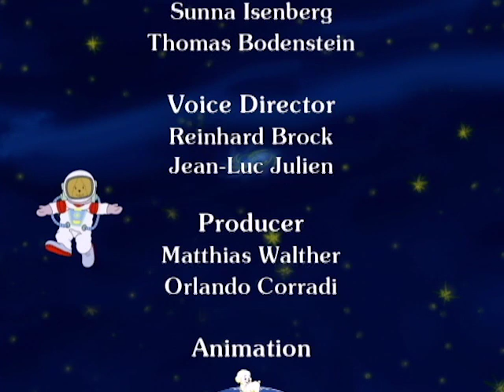LETTERS FROM FELIX | Felix In Antarctica | Full Episode 9 | Cartoon TV Series | English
This series narrates the global adventures of the good-natured furry bunny rabbit Felix, who solves each of his capers with a bit of “bunny wit”. The audience is taken into the heart of the story when his best friend Sophie reads aloud to her family his latest letter sent to her from the farthest corner of the world. Over the course of his adventures, Felix meets some very funny characters that seem a bit scary at first, but who later turn out to be in fact friendly: he will meet the young Count Dracula, the Himalayan Yeti, Captain Nemo, and even a Troll, among many others… 📌 SUBSCRIBE OUR CHANNEL